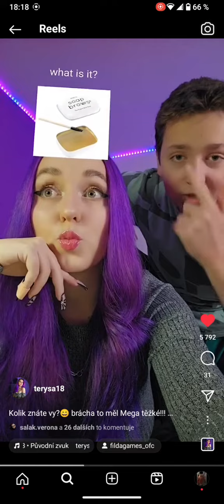TERYSA V ŠATECH 😍❤️